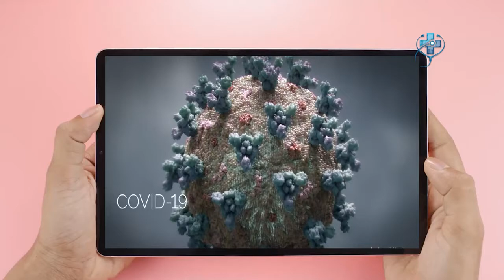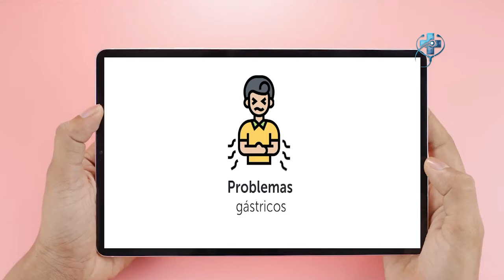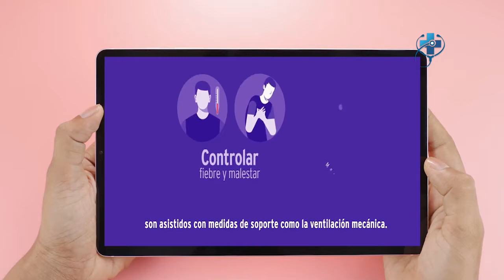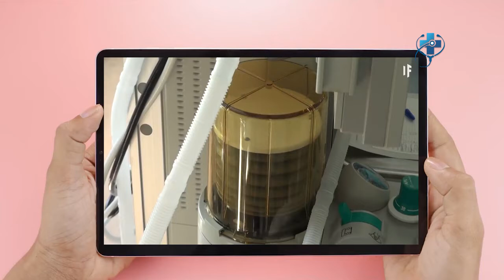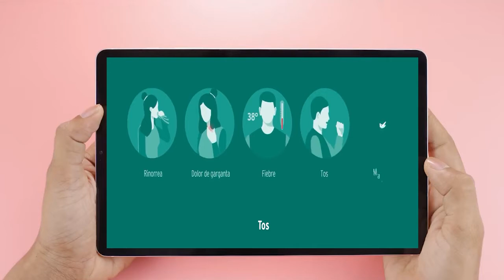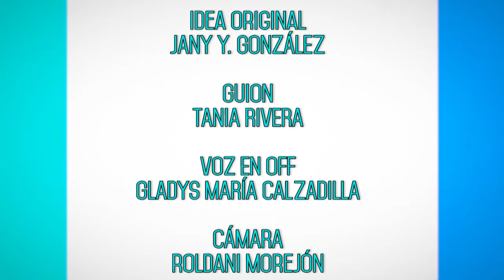Desafíos en tiempos de pandemia (Atención al grave)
Cienfuegos vive un rebrote de la pandemia por la OVID-19 y atender al grave de acuerdo con los protocolos sanitarios es preservar la vida.